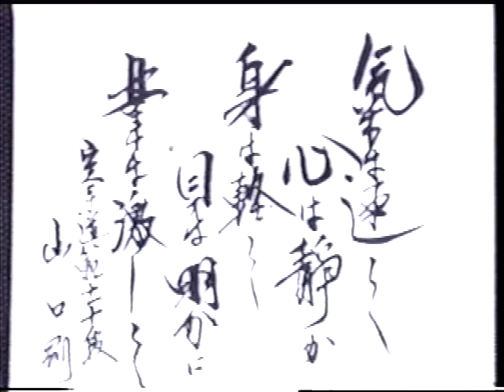Gogen Yamaguchi karate Gojukai